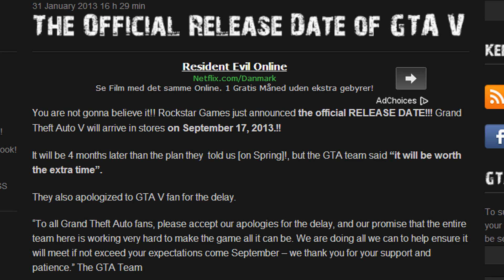GTA 5 Real Official Release Date!!! September 17, 2013 !!!!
Finally!!! The official release date of GTA 5 has been released on GTA's